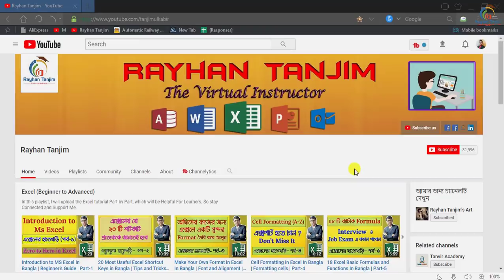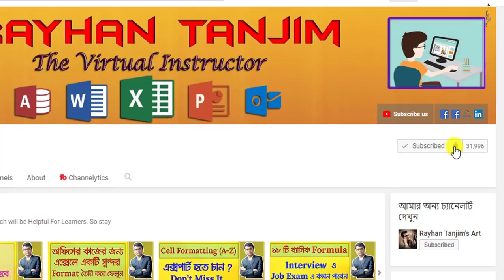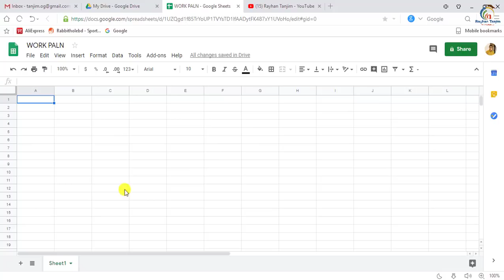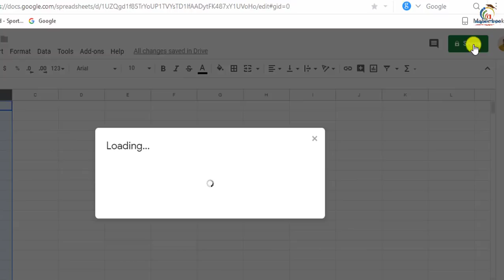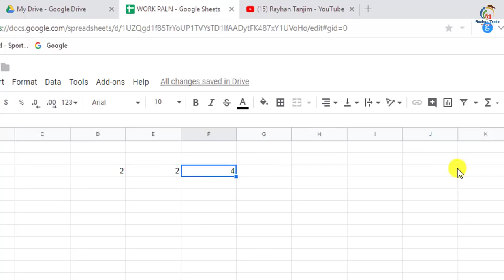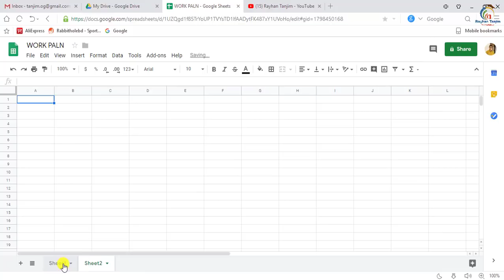What Is Google Sheets | Google Sheets Tutorial in Bangla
In this tutorial, I will discuss, how to use google online sheet in Bangla || Google sheet tips and tricks in Bangla. And How to learn google sheet for excel work in Bangla. You will be able to learn; Best google sheet Technique in Bangla. And how to share google sheet Easily? After watching this video, you will be an expert in using Google online sheet in Bangla by Rayhan Tanjim.